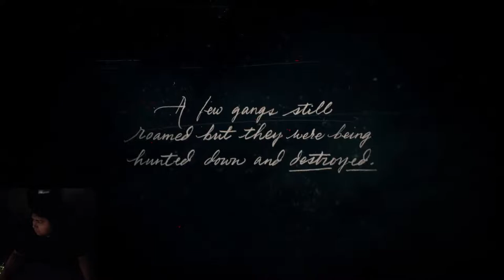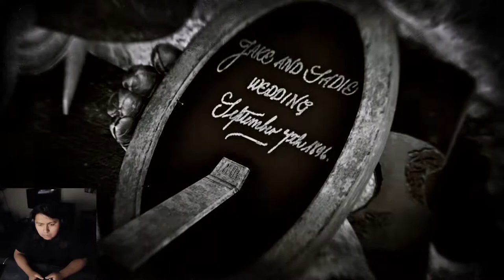(RED DEAD REDEMPTION 2) THERES A SNAKE IN MY BOOT!